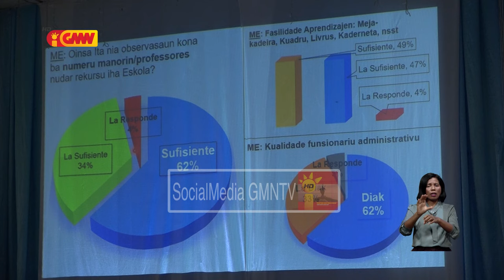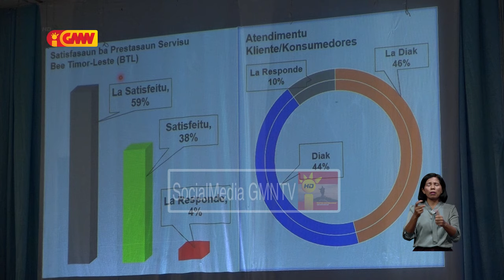Survey hatudu katak Ministériu 4 iha Nonu Governu konstitusional hatudu prestasaun servisu ladiak